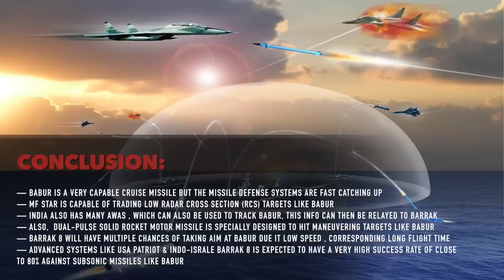INDO-ISRAEL BARRAK 8 will shoot down BABUR missile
INTRODUCTION:

Babur  (named after the first Mughal Emperor Zahir ud-Din Babur), also designated Hatf VII, is the first land attack cruise missile to be inducted by Pakistan.

BARAK 8 MANUFACTURED by (Israel Aerospace Industries ) is based on the original Barak 1 , is the flagship INDO -ISRAEL ,multi purpose Anti Missile Defense System

PURPOSE & CHARACTERISTICS:

Babur
Babur is capable of  conventional or nuclear warhead and has a reported range of 700 km (430 mi).
The missile is designed to avoid radar detection and penetrate enemy air defense.

BARAK 8

Provides INDIA & ISRAEL  with a defense umbrella against any type of airborne threat including aircraft, helicopters, anti-ship missiles, and UAVs.

Barak 8 is also designed to defeat advanced threats such as the supersonic cruise missiles such as the Chinese CX-1 or Russian Yakhont

It is expected to have a range of 60-70 KM (45 MILES) ,thanks to a dual-pulse solid rocket motor whose second “pulse” fires as the missile approaches its target. This ensures that the missile isn’t just coasting in the final stages, giving it more than one chance at a fast, maneuvering target.

GUIDANCE & TARGET ACQUISITION:
Babur
— Uses INS,TERCOM/DSMAC,GPS,GLONASS & is highly accurate

— The missile is stated to have a high degree of maneuverability, allowing it to "hug" the terrain, and "near-stealth” capabilities having low Radar Cross Section (RCS)

— Terrain hugging ability helps the missile avoid enemy radar detection by utilizing "terrain masking", giving Babur the capability to penetrate enemy air defense systems undetected

BARAK 8

Its primary sensor is the Israeli MF STAR, an advanced active phased array radar that can track incoming missiles and aircraft at ranges beyond 250 kms.  The MF STAR, which can track hundreds of targets simultaneously, is meant to provide guidance to the BARACK 8 missiles

The MF-STAR is in the same class as the US Navy's Aegis combat system and AN/SPY-1D radar antenna, which form the basis of their most advanced Ticonderoga class cruisers and Arleigh Burke class destroyers.

PERFORMACE:

BABUR :

Speed of 0.7 MACH is the achilles heel of Babur. Once fired from a Pakistan base, it will take hours to reach a target located in India. This long flight time provides  Anti Missile Defense System to track it
BARACK 8

Active Electronic Steering Array (AESA) Radar System incorporated in the Barrak 8  delivers an accurate, high quality, real-time arena situation picture and extracts low Radar Cross Section (RCS) targets even in the toughest environmental conditions.

The BARAK 8 missile system can operate by night as well as by day in addition to all weather conditions. It is capable of successfully dealing with simultaneous threats engagements, even in severe saturation scenarios.The system has a very short reaction time and a fast missile vertical launch capability with 360 degree coverage.

The Barrak 8 missiles has speed of 2-2.5 Mach which is 3 times that of Babur

Conclusion:

— BABUR is a very capable cruise missile but the missile defense system are fast catching up

— MF STAR is capable of trading low Radar Cross Section (RCS) targets like Babur

— INDIA also has many AWAS , which can also be used to track Babur, this info can then be relayed to Barrak

— Also,  dual-pulse solid rocket motor missile is specially designed to hit maneuvering targets like Babur

— BARRAK 8 will have multiple chances of taking aim at Babur due it low speed , corresponding long flight time
— ADVANCED SYSTEMS like USA PATRIOT & INDO-ISRALE BARRAK 8 is expected to have a very high success rate of close to 80% against SUBSONIC missiles like BABUR